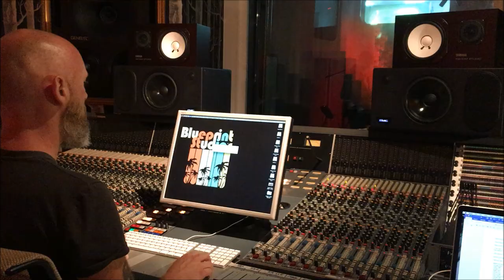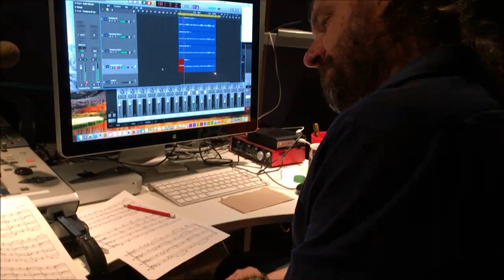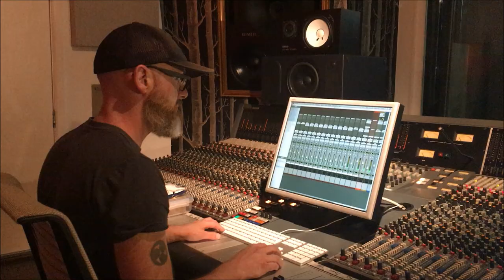The Ballad of Richard and Sophie - The Ollie West Band (ft. Dean Friedman) (Official Video)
The official music video for "The Ballad of Richard and Sophie" by The Ollie West Band, featuring Dean Friedman.

All music written and arranged by Ollie West.

Ollie West - Piano, Lead Vocal, Backing Vocals
Dean Friedman - Lead Vocal
Ashley Garrod - Bass
Pete Leaver - Drums
James Cooke - Guitar
Raye Harvey - Backing Vocals
Bryan Corbett - Trumpet, Valve Trombone
Chris Bowden - Tenor Saxophone
Phil Williams - Percussion

Recorded by Gary Hadfield, Matt Steele and David Coyle at Blueprint Studios, Lever Street Studios and the RNCM, respectively.

Mixed and mastered by Gary Hadfield at Blueprint Studios.